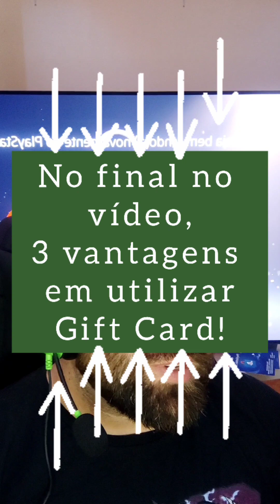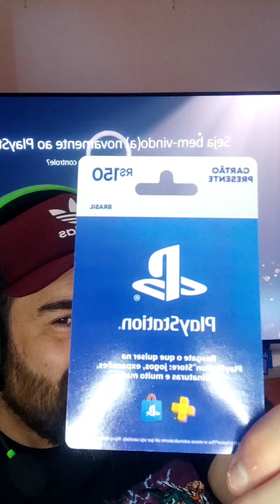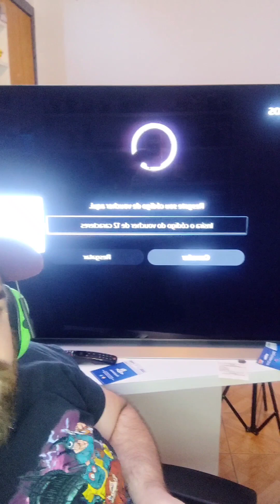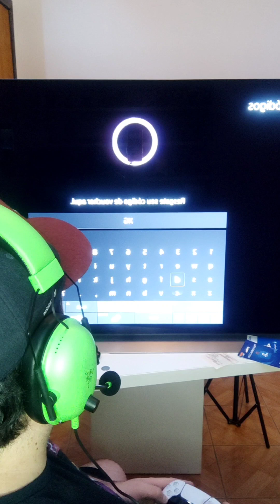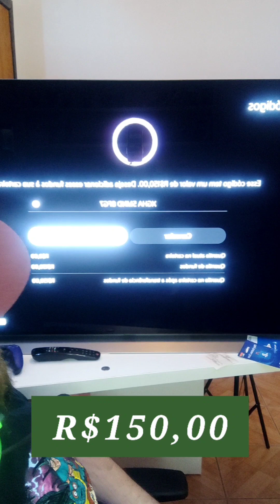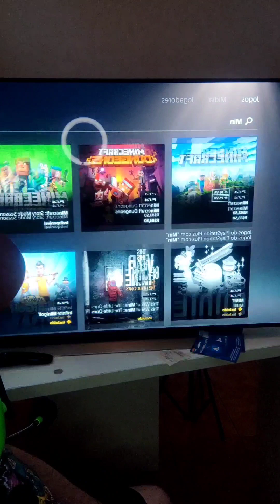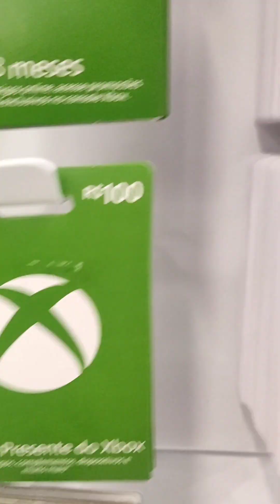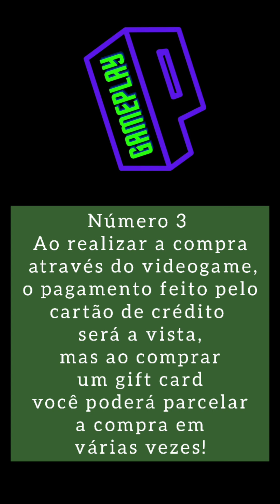Como usar GIFT CARD! Tutorial COMPLETO 🤩